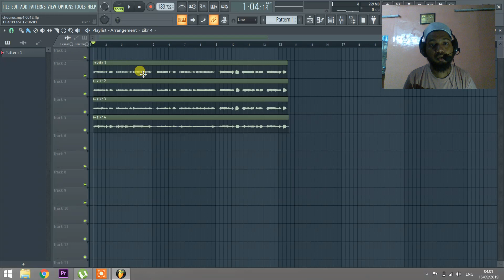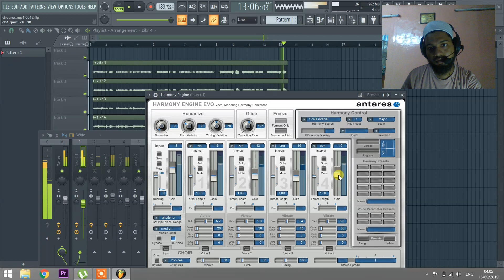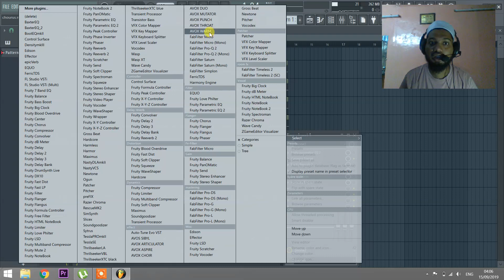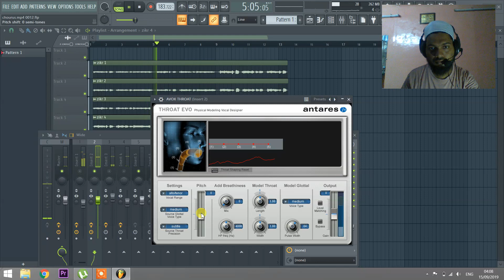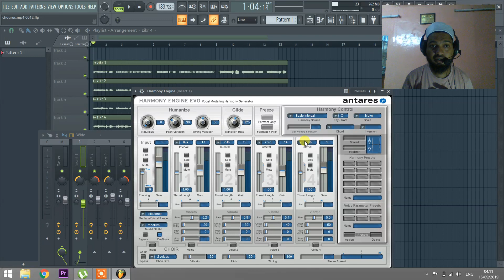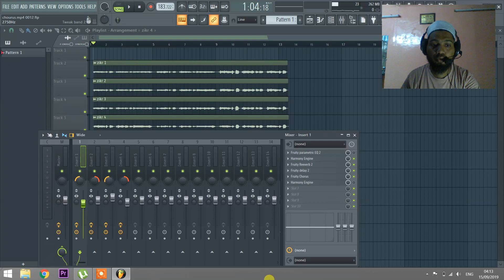Chorus Kaise Banaye Studio Me Harmony Engine Se....? | How To MAke Chorus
Fl studio 20 kaise milenga humse puche
Harmony Engine ko khridne k liye humse rapta karre

Alhamdulillah SN Production Aap ki khidmat me hazir hai Aap Aapne kalam k Recording k liye ya Video Editing Humse Karwane k liye Rapta karre (Saste se Sasta) Production

JazakAllahKhair.